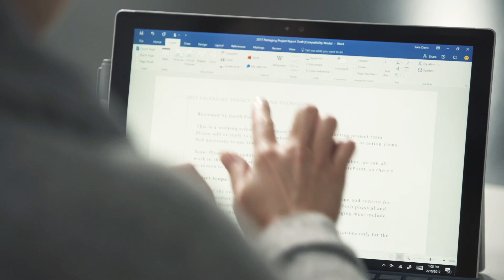Introduction to Office Basics training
The Office Training Center is rolling out six new training courses covering the basics of using Office. Like any subject—math, chemistry, or video games—even when you understand more advanced concepts, you can stumble over the basics. We looked at what customers struggled with, both novice and expert alike, and Office Basics was born.  Whether you work with Excel, Word, PowerPoint, or another Office app, you can learn a lot in these short videos, like how to sign into Office, rename files, add comments, or insert hyperlinks.